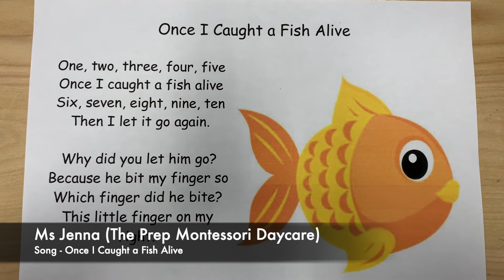Song - Once I Caught a Fish Alive